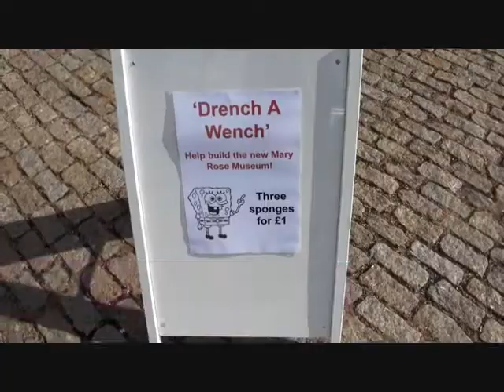Fundraising at Navy Days 2010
A video diary by one of our fundraisers, showing some of the fun ways you can raise money to help the Mary Rose 500 Appeal.

Music is "Hittin' The Bottle Stomp" by Mississippi Jook Band, which is in the public domain.